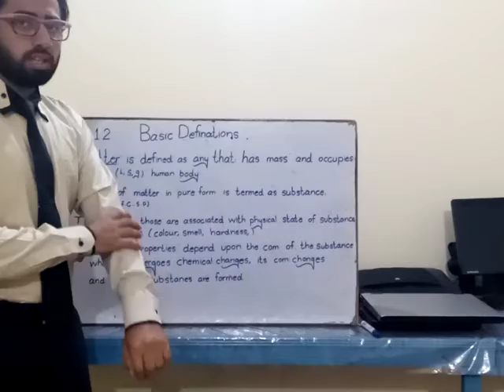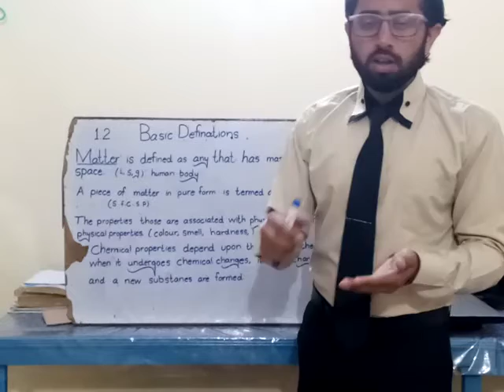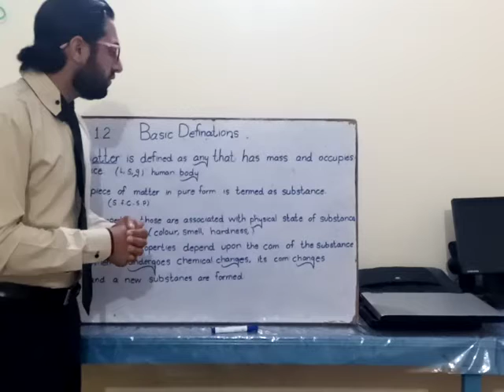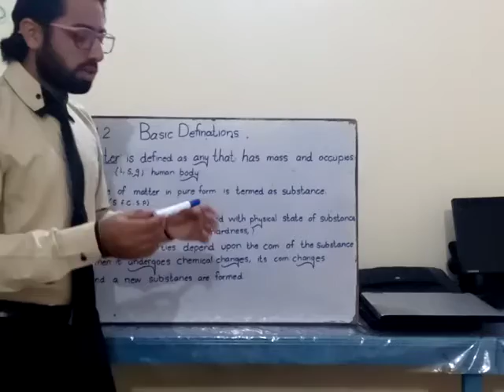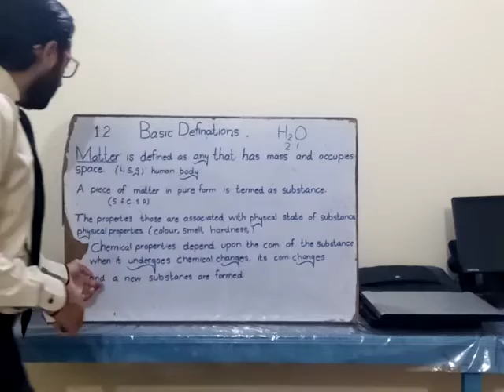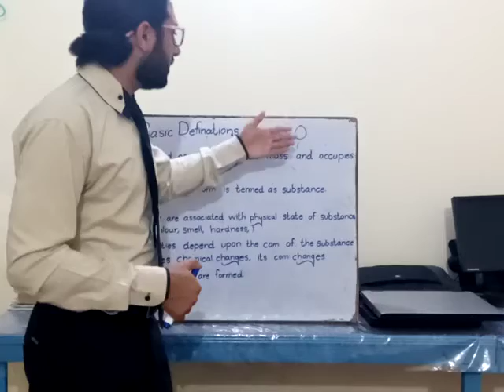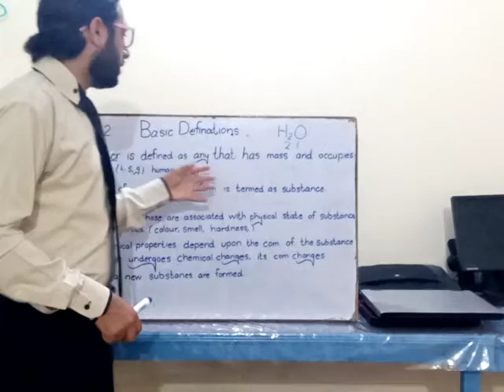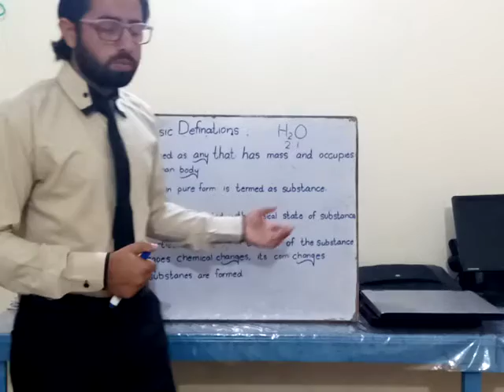Chemistry class 9th lecture 1.2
BASIC Definitions